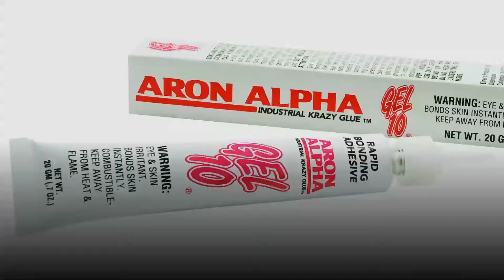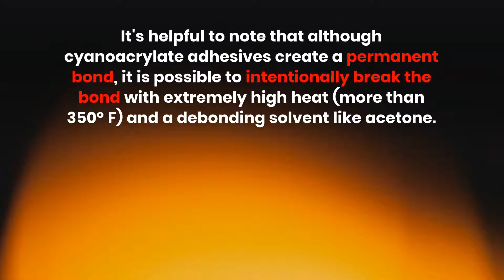A Starter's Guide to Automobile Super Glue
Though you may not be familiar with the term cyanoacrylate adhesive, you're probably familiar with the product itself. Commonly called super glue, instant glue, power glue, or by the brand names such as Krazy Glue, cyanoacrylate adhesive is critical to the assembly of goods for a variety of applications across industries. These glues are heat resistant, dry quickly, and will bond almost any material with another, making them ideal for a wide range of applications.